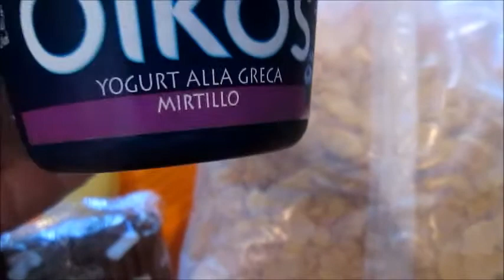IDEE PER COLAZIONE O MERENDA D'ESTATE# yougurth,pavesini,banana e cornflakes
LE NOSTRE PAGINE FACEBOOK:
REGISTRAZIONE.CANON 16.0 MEGA PIXES